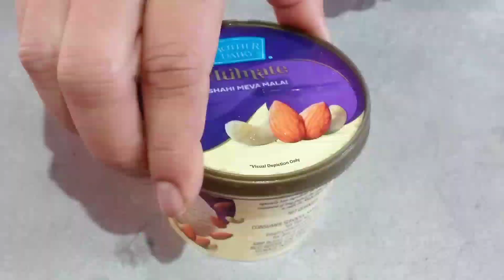জামাইষষ্ঠী স্পেশাল Vlog/ Jamai Sasthi 2022/ Bengali Vlog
Hey guys!